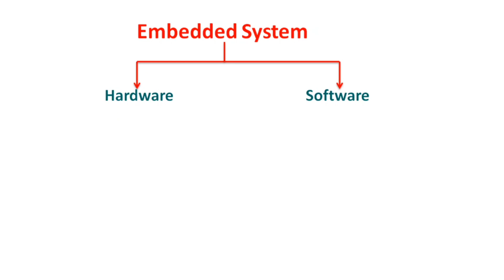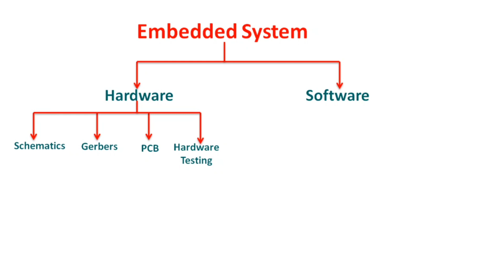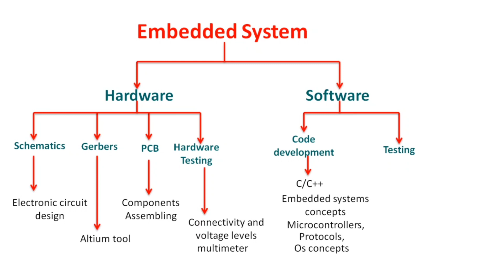Career in embedded systems | Telugu | Opportunities in embedded systems